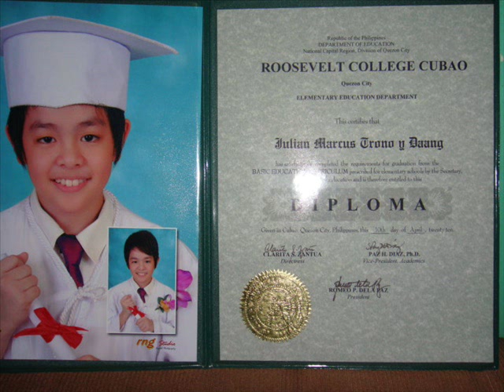Julian Trono- Slideshow Baby by Justin Bieber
Julian Marcus Trono. :)